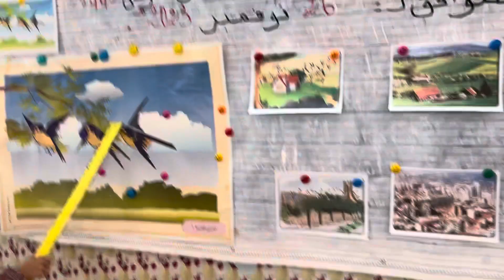التعبير الشفوي رحلة سنونوة 🐦‍⬛🐦‍⬛🐦‍⬛